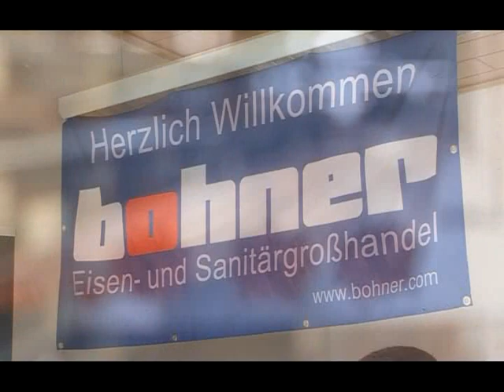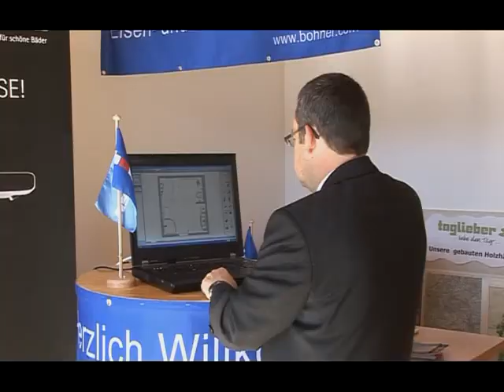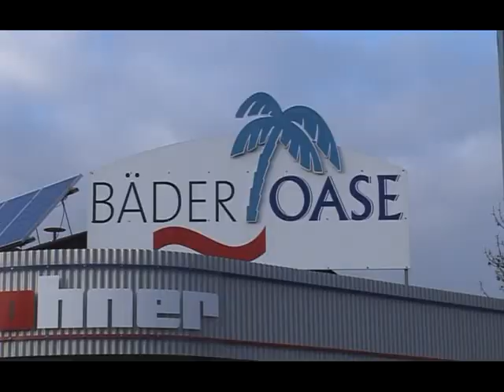Hans Bohner GmbH & Co.KG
Imagefilm der Hans Bohner GmbH & Co.KG